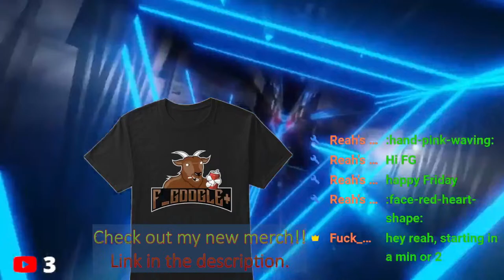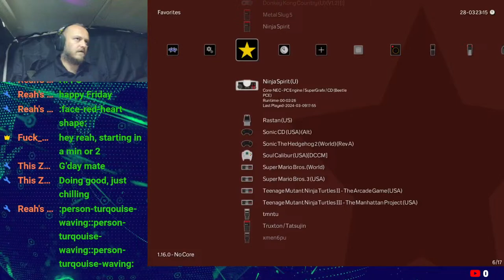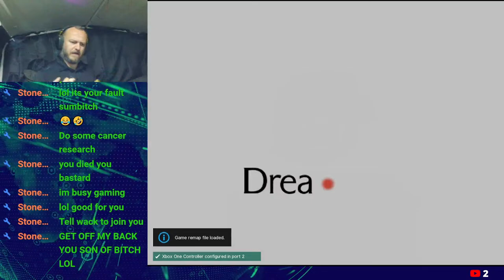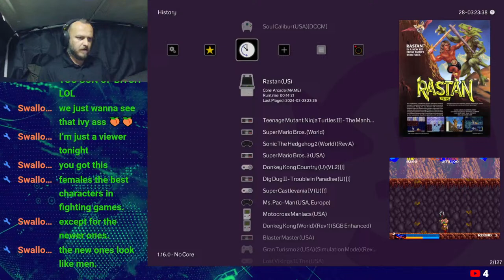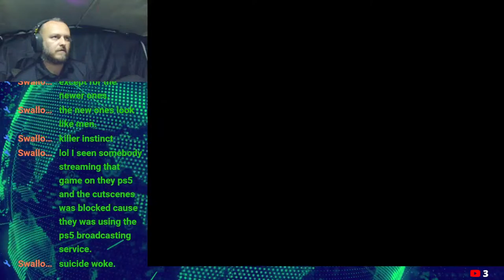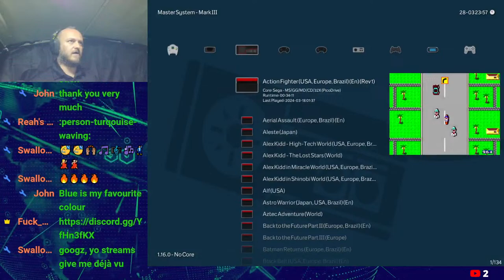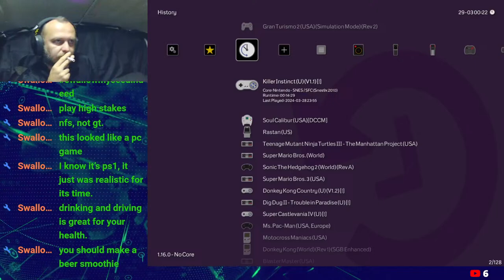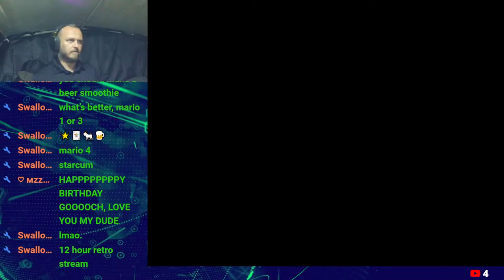Thursty Thursdays The thurst is real!!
get drunkeveryone!
If you would like to keep the channel going you can donate to my streamlabs or paypal below.

$1-$4= Shout-out
$5-$9= You chose a stream or a video title.
$10-$19= You can add your own shout-out and a link to my video descriptions.
$20+= You can cohost a video or a live stream with me.
If you have another Idea, get a hold of me, we can work something out.

Thank you to everyone who has donated,You guys are awesome!